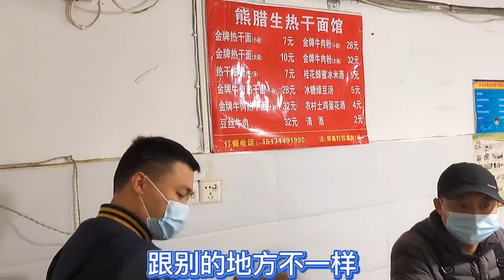武汉最贵的热干面 28元一碗半天卖上几百斤，明星邓超也喜欢来吃